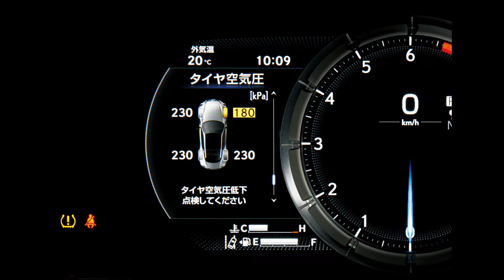new scorpio n vs old scorpio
FRESHLY NEW VIDEO OF MAHINDRA SCORPIO-N
7 REASONS TO BUY NEW SCORPIO AND BETTER THAN OLD
FULL DETAIL AND REVIEW IN THIS CHANNEL